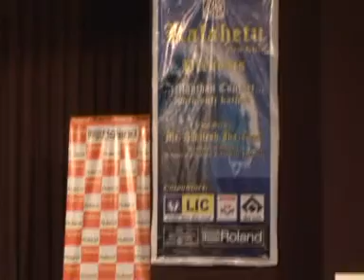Gunghroo sufi dance by Kalpana Verma in Manthan, Kalahetu